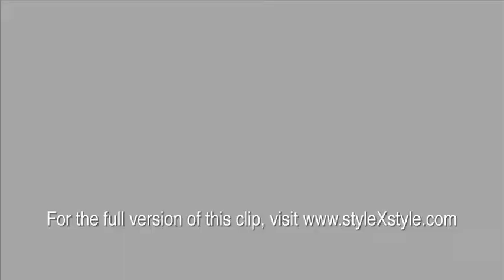sXsTV EP1 FALL ESSENTIALS 60s TVC